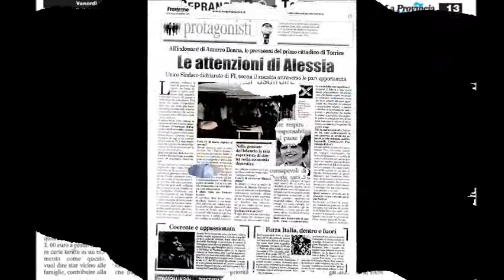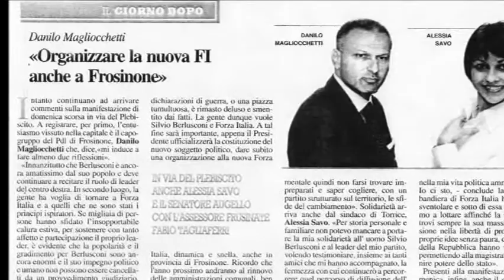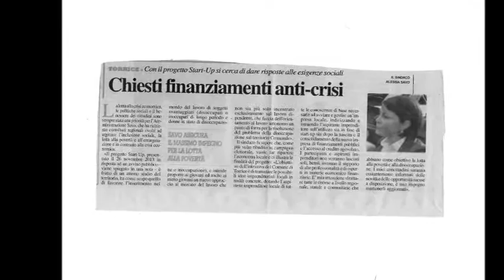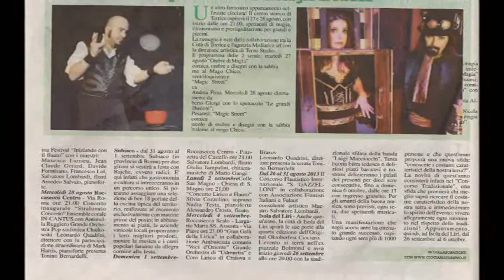Alessia Savo Il meglio Deve Ancora Venire